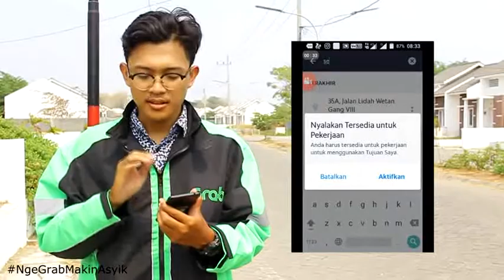[Kompetisi Video Nasional 2018] GB841 SURABAYA - NgeGrabMakinAsyik versi RHIONGGO AJI PANGESTU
Kompetisi Video Nasional Mitra Grab 2018
Nomor peserta: GB841